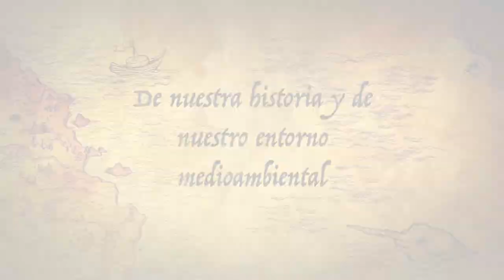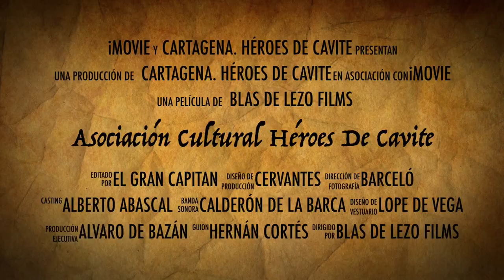Conferencias I Mesa Jornadas de la Hispanidad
Charla coloquio de los ponentes: Paco Moreno del Collado, Alberto Abascal, Antonio Muñoz Ballesta y Daniel Arveras Alonso. Título de la mesa: El futuro de la Hispanidad en positivo.